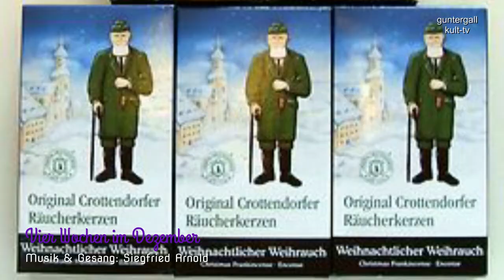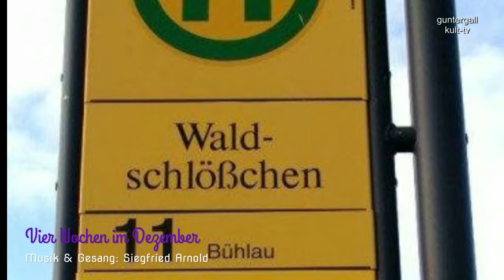Dresden: Vier Wochen im Dezember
Vier Wochen im Dezember - ein Streifzug über die Dresdner Weihnachtsmärkte